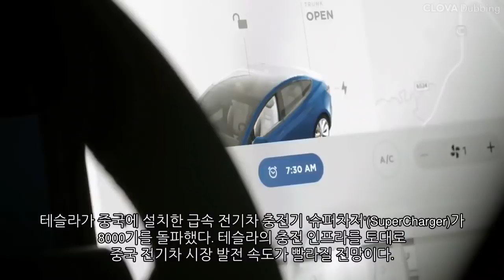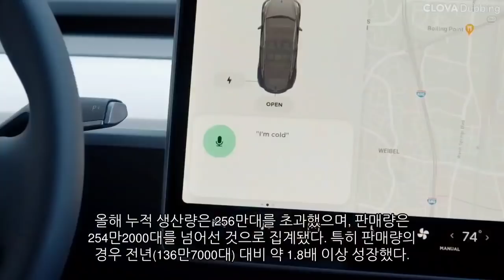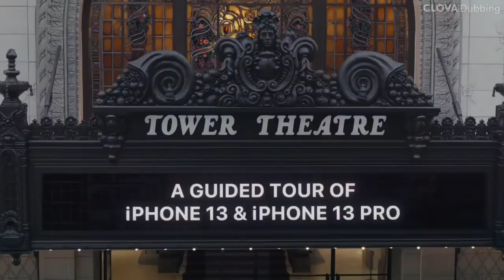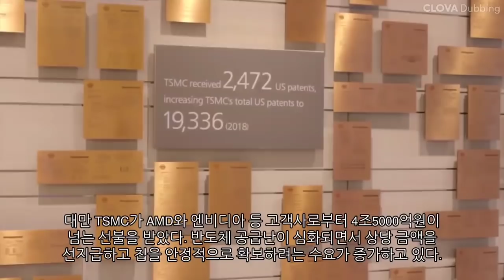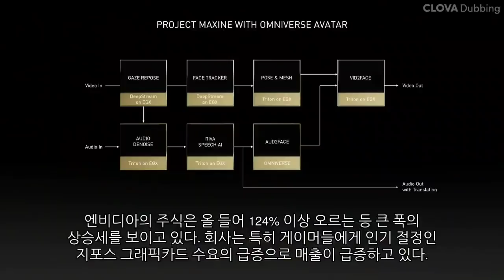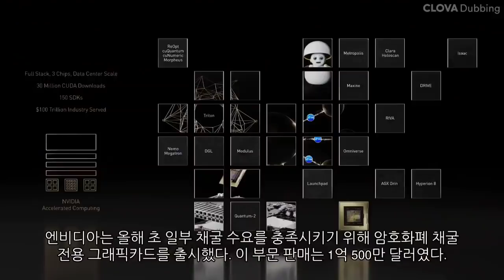[News] 테슬라(Tesla), 애플(Apple), TSMC, 엔비디아(Nvidia), 보잉(Boeing)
▷ 테슬라(Tesla) / 테슬라, 中 설치 슈퍼차저 충전기 8000기 돌파
▷ 애플(Apple) / 애플, 완전 자율주행차 개발 가속화...2025년 출시
▷ TSMC / TSMC, 선불로 뭉칫돈 '4조' 넘게 받았다
▷ 엔비디아(Nvidia) / 엔비디아, 3분기 매출 50% 폭증... “앞으로도 쾌청”
▷ 보잉(Boeing) / 월가 애널리스트, 보잉 투자등급 ‘매수’로 올리고 목표주가 대폭 높여